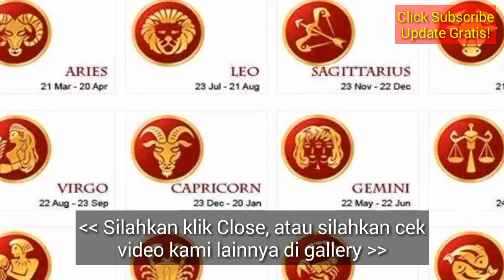RAMALAN ZODIAK HARI INI 5 FEBRUARI 2019 | ZODIAC HOROSCOPE FEBRUARY 5, 2019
RAMALAN ZODIAK HARI INI 7 FEBRUARI 2019 | ZODIAK HOROSCOPE FEBRUARY 7, 2019